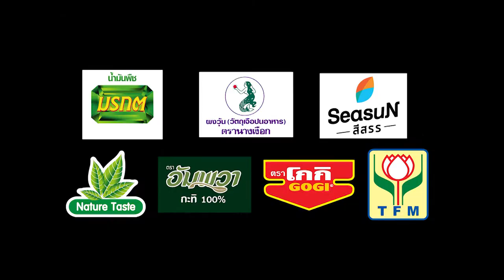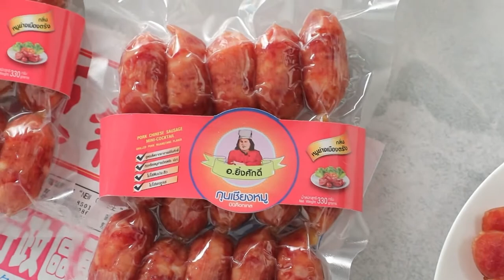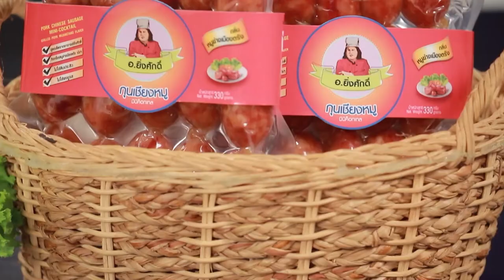"นานา VS เท็ดดี้" เบอร์เกอร์ข้าวเหนียวเนื้อ FOOD FIGHTO | EP.155 [1/3]